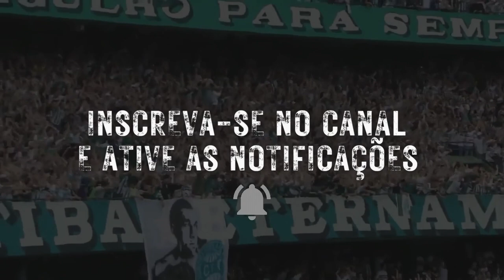[ULTIMAS NOTICIAS] Coritiba em bolas paradas...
Coritiba tem aproveitamento ruim em bolas paradas,
 confira os números...
x Goiás: 7 escanteios – (C); x Santos: 7 escanteios (F); x Atlético-MG: 3 escanteios (F); x Fluminense: 8 escanteios (C); x Avaí: 7 escanteios (F); x América-MG: 7 escanteios (C); x Atlético-GO: 5 escanteios (F); x Botafogo: 5 escanteios (C); x Ceará: 6 escanteios (F); x São Paulo: 1 escanteio (C); x Palmeiras: 5 escanteios (C); x Red Bull Bragantino: 5 escanteios (F); x Athletico: 12 escanteios (C); x Internacional: 9 escanteios (F); x Fortaleza: 2 escanteios (C); x Juventude: 11 escanteios (C).

🔔 𝑰𝑵𝑺𝑪𝑹𝑬𝑽𝑨 𝑺𝑬 𝘯𝘰 𝘊𝘢𝘯𝘢𝘭 𝘦 𝑨𝑻𝑰𝑽𝑬 𝑶 𝑺𝑰𝑵𝑰𝑵𝑯𝑶𝘱𝘢𝘳𝘢 𝘳𝘦𝘤𝘦𝘣𝘦𝘳 𝘢𝘴 𝘯𝘰𝘵𝘪𝘧𝘪𝘤𝘢çõ𝘦𝘴 𝘥𝘦 𝘯𝘰𝘷𝘰𝘴 𝘷í𝘥𝘦𝘰𝘴.
Aqui você fica por dentro das  ultimas noticias do CORITIBA.
Aqui você vai ficar muito bem informado sobre o mercado da bola curiosidades sobre jogadores ,entrevistas e muito mais ...

Nosso canal COXA ON  Não há intenção de infringir direitos de autoria   créditos na descrição.
créditos:
coxatv